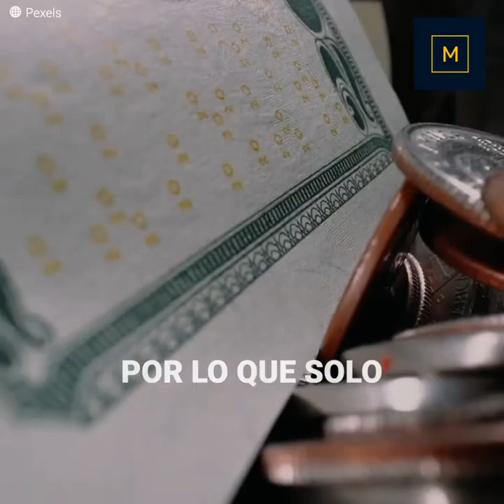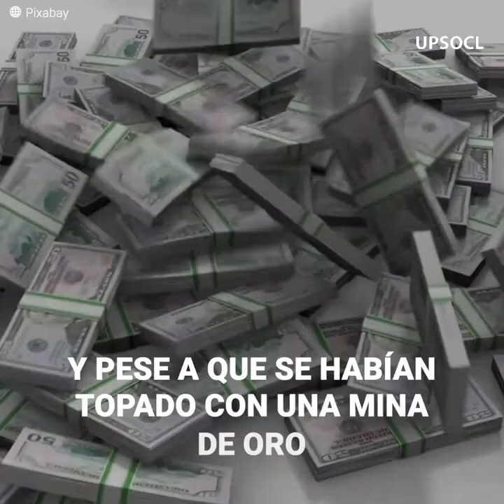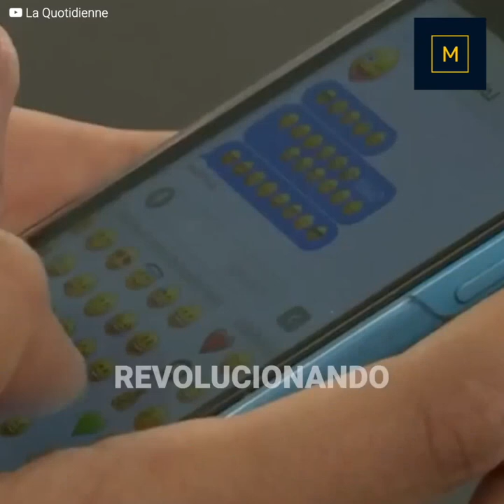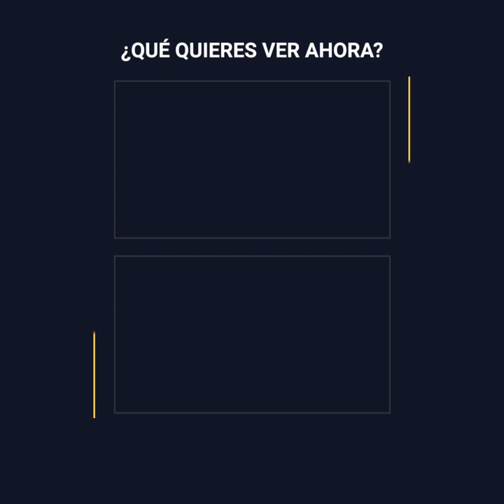La historia de “Smiley”, la cara más famosa del planeta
No todos saben que su nombre es “Smiley”, pero pocas personas en el planeta no reconocen a la icónica carita feliz. Aunque pareciera siempre haber estado ahí, sus orígenes son los más humildes, y bastó sólo el espíritu empresarial de dos hermanos, para convertirla en uno de los símbolos más grandes de la cultura pop.